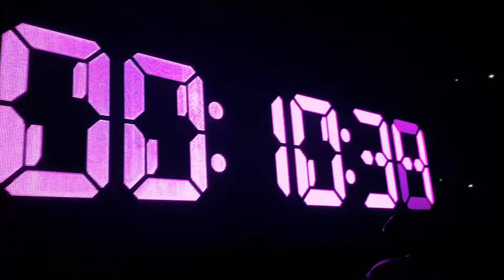Lady Gaga Live in Amsterdam | Vlog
Hey guys! Last weekend I had the most amazing experience watching Lady Gaga live in Amsterdam during her Joanne World Tour! For those who are not aware, I've been following her career since the very beginning and I'm a major Little Monster! Her concert was flawless, filled with energy, love and tons of fun!

I was vlogging during the waiting line and the concert where I met 2 other incredible fans, Poli and Alejandro (how fitting). So take a look at what happened last Saturday!!!